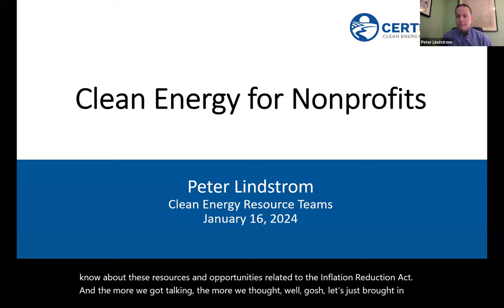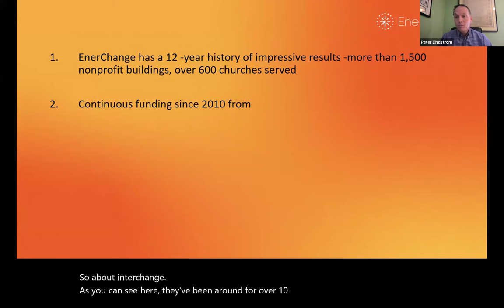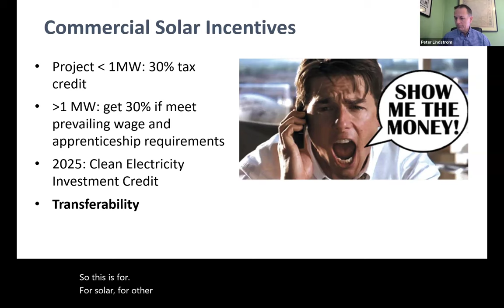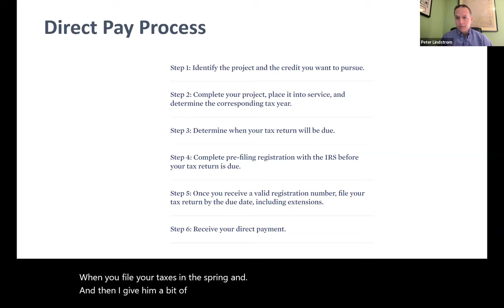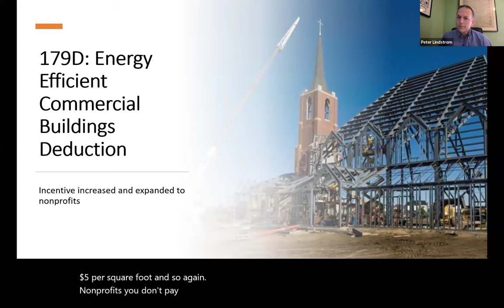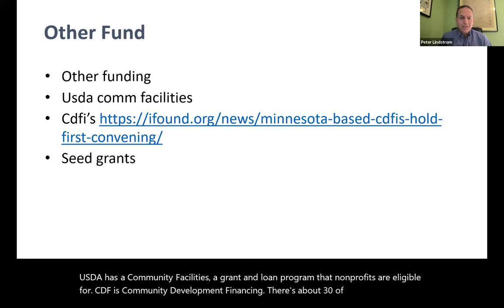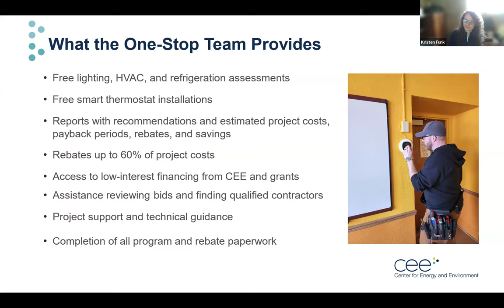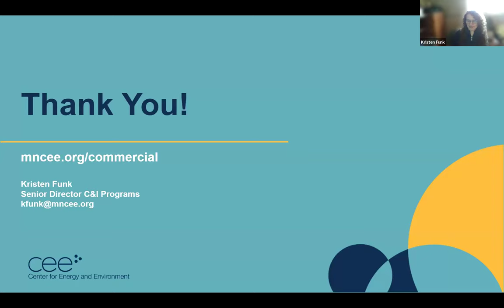Clean Energy Profits for Nonprofits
The Clean Energy Resource Teams and the Center for Energy and the Environment presented resources for nonprofits to use to pay for clean energy projects, including the Direct/Elective Pay and PACE.